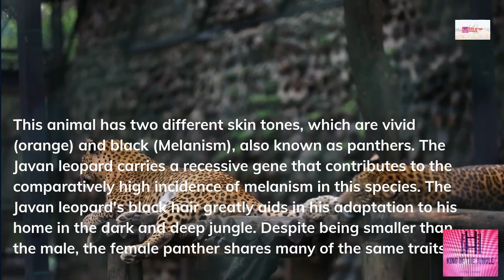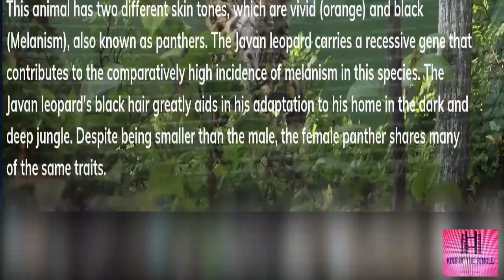The Javan leopard (Panthera pardus melas)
The Javan leopard (Panthera pardus melas) or is a subspecies of the leopard which is only found in tropical forests, mountains and conservation areas on the island of Java, Indonesia. The Javan leopard is the identity animal of West Java Province. The Javan leopard is the only big cat left on the island of Java.